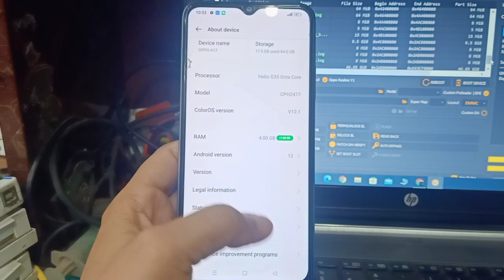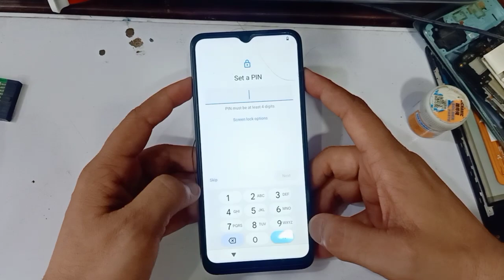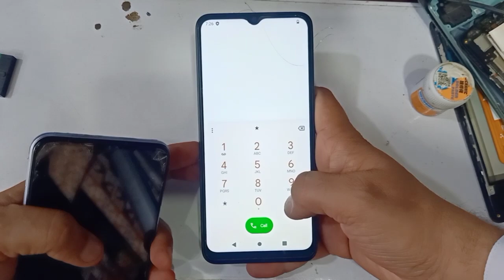OPPO A17 CPH2477 dump file for deadboot and imei repair |Oppo A17 CPH2477 Dump File Unlock Tool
Oppo A17 CPH2477 Flash File MT6765 Dump File Unlock Tool (100%) Tested Firmware
CPH2477 OPPO A17 UNLOCK TOOL DUMP FILE | DEAD BOOT REPAIR FILE
Oppo a17 Cph2477 Dead Boot Repair Fix Hang Logo Fix File Unlock Tools Free